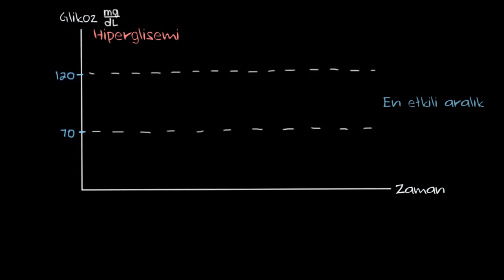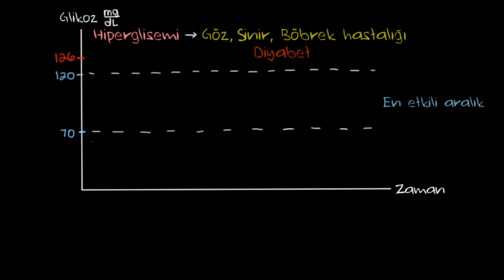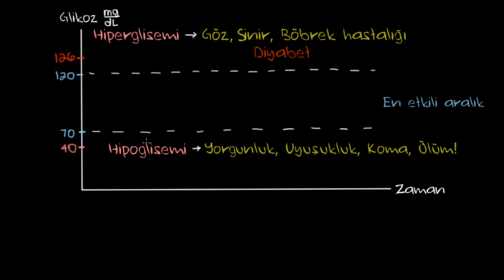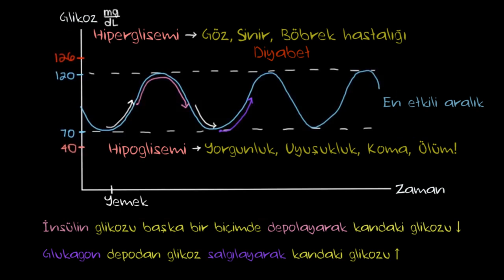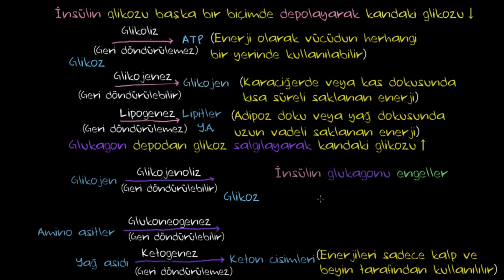İnsülin ve Glukagon (Fen Bilimleri) (Biyoloji)(Kimya)